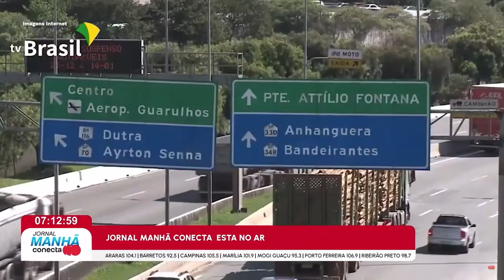Prefeitura de São Paulo anuncia suspensão de rodízio de veículos de passeio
A partir desta terça-feira até o dia 8 de janeiro de 2024, o rodízio de veículos de passeio estará suspeito, porém veículos pesados como caminhões continuam normalmente